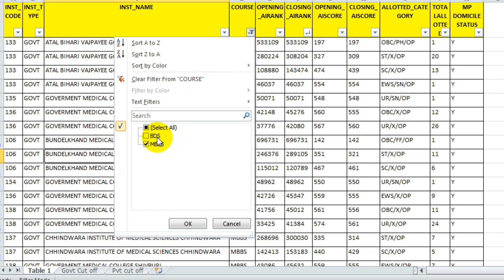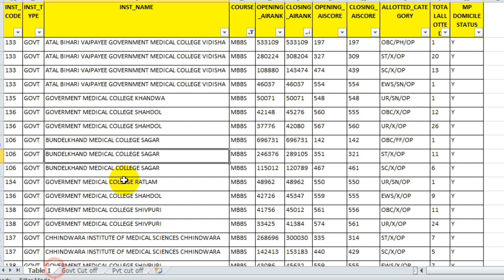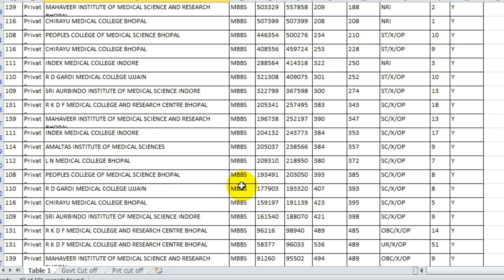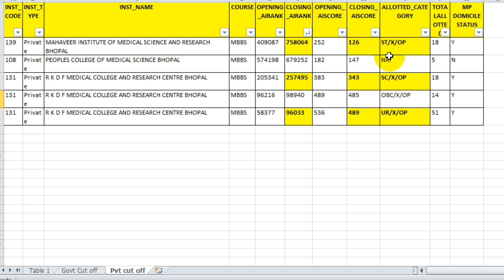MP Neet Counseling round 2 cut off after result || MP Neet cut off 2020 all categories after results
In this video we have covered:
MP NEET Cut off 2020: Check Category wise Cut off
NEET 2020 Cut off Madhya Pradesh, AIQ and State Quota
NEET 2020 Cutoff MP - College-wise Cutoffs, Government and private colleges. after counseling 2020
NEET 2020 Cutoff for MP - AIQ and State Quota Seats
Madhya Pradesh NEET Counselling 2020 Round-2 Result (Out)
neet 2020 cut off for mp government colleges
mp neet cut off 2020
mp neet merit list 2020
neet 2020 cut off for government colleges in mp
mp government medical college cut off 2020

Find our other most popular videos here :
NEET 2020 Cutoff Karnataka - College wise & Category wise Cut off, Total seats and cut off 2020
Neet 2020 ?? B J Medical College Pune ?? Cutoff , Seats & Tution fees | BJMC Pune cut off 2020
Neet MBBS admission 2020 | BHU IMS Cutoff 2020! Total Seats, fees, Bond & GEN, OBC, SC/ST EWS cutoff
Grant Medical College Mumbai Cut off 2020 |GGMC Mumbai Fee, Seats, cut off 2019 & 2018 Best Analysis
Maulana Azad Medical College-MAMC Cut off for All categories GN, OBC, EWS, PWD, SC/ST, DU, CW 2020
MBBS Fees Structure (Govt. and Private Colleges) in India. NEET 2020 MBBS FEE, Medica college Fees
GMC Nagpur cut off 2020 || GMC Nagpur MBBS FEE, seats || GMC Nagpur cut off 2019 & 2018
UP NEET 2020 cut off for Govt./Pvt. college Seats, AIQ & State quota Closing rank 2019, 2018 & 20
NEET 2020 cut off Maharashtra College wise and category wise | Best Ever Analysis by Medica Wing
Seth GS Medical College Mumbai cut off 2020 || Seth GSMC Mumbai Fee, Seats, Bond and cut off 2019
NEET Cut Off 2020 for PWD , GNPH, OBCPH, EWSPH, SC/STPH Cutoff for NEET 2020, NEET cut off 2020.
NEET AIQ cut off 2020 for OBC SC ST & EWS MBBS || All India cut off for MBBS. Best Ever Analysis.